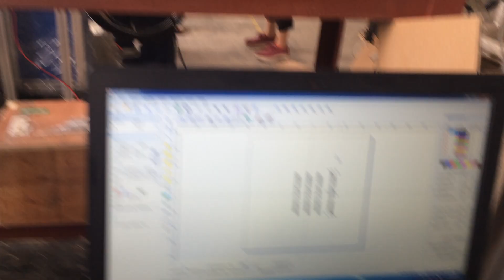fiber laser marking machine for pen engraving